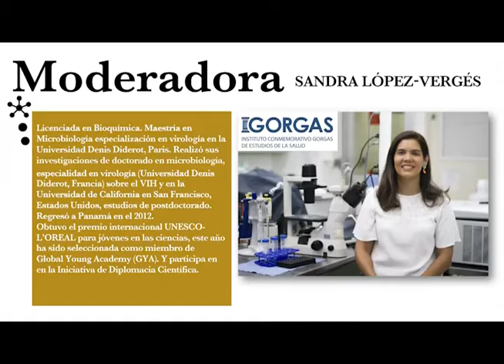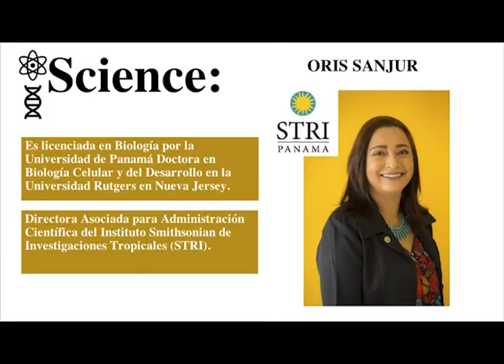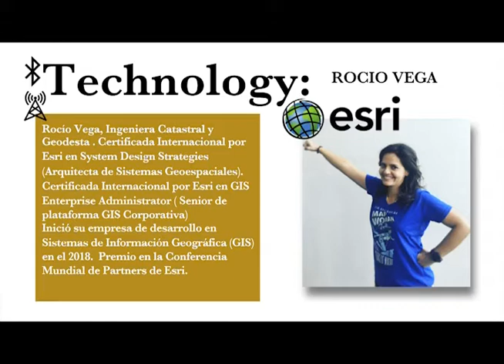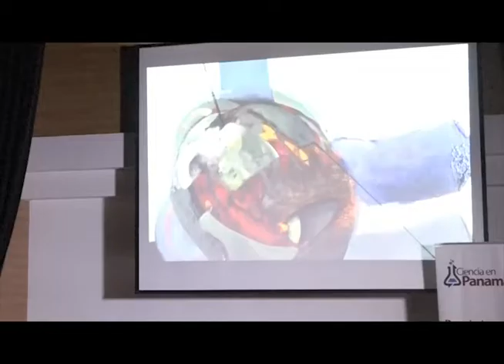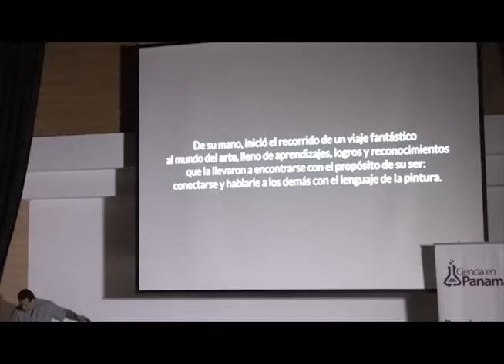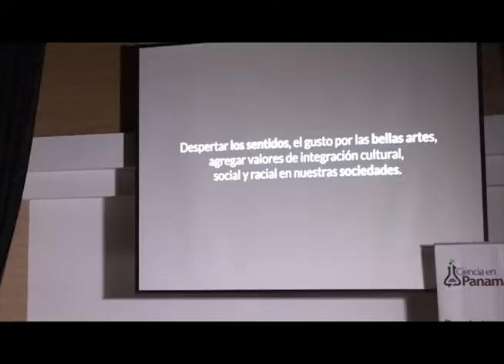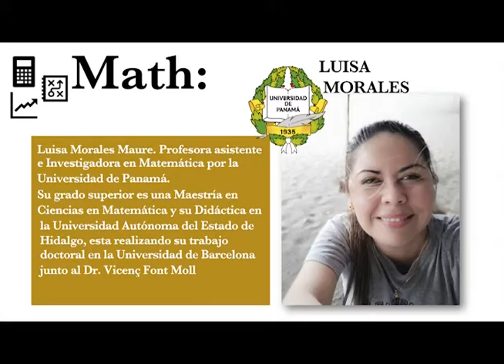Día Internacional de la Niña y la Mujer en la Ciencia. 2019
Celebración del 11 de febrero: Día Internacional de la Niña y la Mujer en la Ciencia. Actividad de la organización Ciencia en Panamá coordinado por la Dra. Ivonne Torres, catedrática de la Universidad de Panamá y con la colaboración de Ciudad del Saber y la Embajada de los Estados Unidos.
Grabación y Edición: Universidad de Panamá / Dirección de Tecnología Educativa.